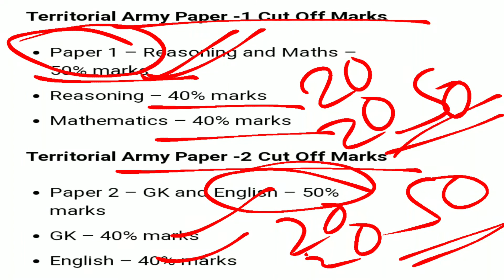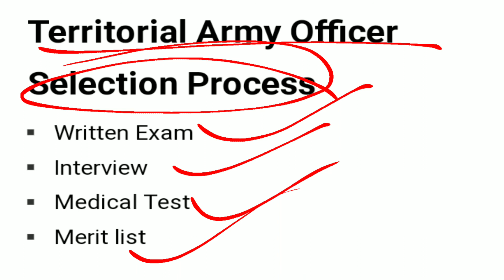TA Exam Expected Cut Off 2021 | Territorial Army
दोस्तों,
AIRFORCE NAVY & All Defence Exams के लिए संपूर्ण current affairs के टॉपिक Cover हो चुके है हर टॉपिक से एक प्रशन पूछा जा रहा है Exam देने से पहले एक बार जरूर देख कर जाए